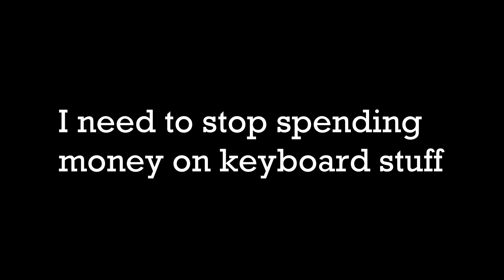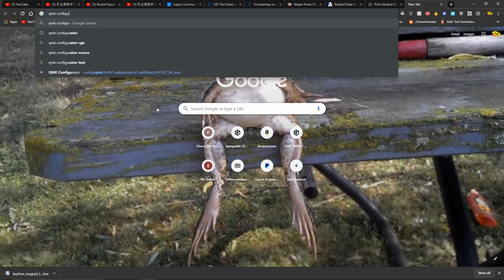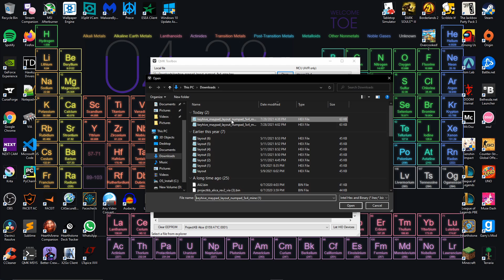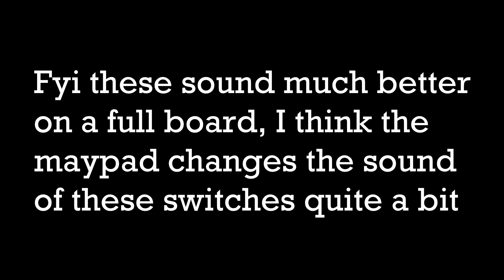May Pad Build Guide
Overall this May Pad is pretty nice and sturdy. Would recommend as a relatively cheap macropad.

Keycaps (had the numpad set left over from another build)